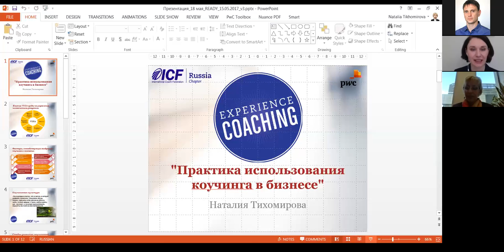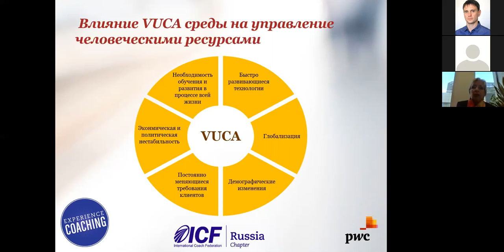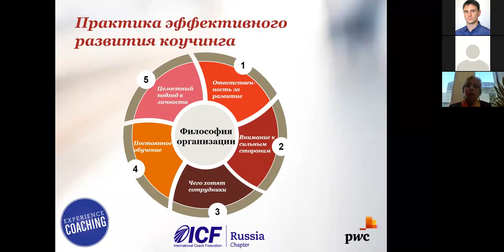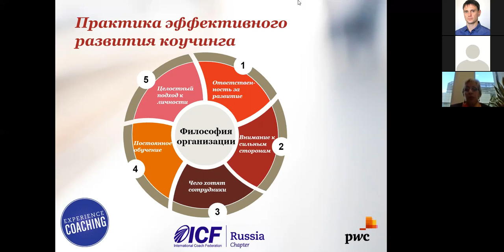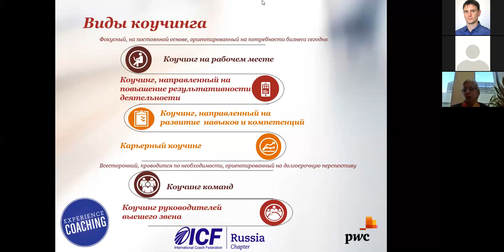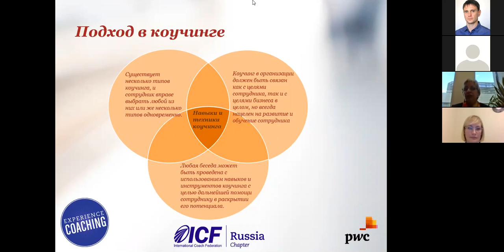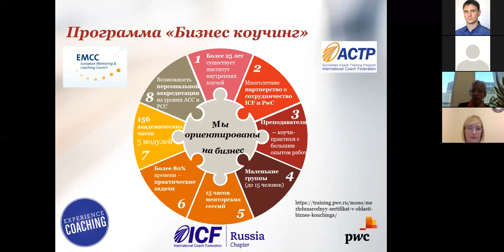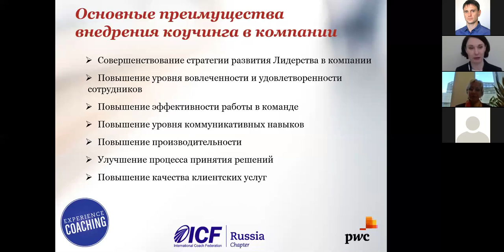МНК-2017. Наталия Тихомирова. Практика использования коучинга в бизнесе.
Спикер: Наталия Тихомирова, руководитель и преподаватель международной программы "Бизнес коучинг" Академии PwC, бизнес и карьерный коуч АСС ICF. Более 20 лет Наталия работает в области управления персоналом, имея как опыт руководителя департаментов HR в крупных международных компаниях, так и опыт консультанта по вопросам управления персоналом компаний Большой четверки. Клиентами Наталии являются крупнейшие российские и международные организации.

Тема: Практика использования коучинга в бизнесе.